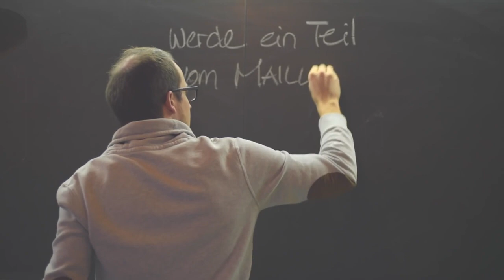Crowdfunding (We made it!)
Liebe Freunde & Kaffeeliebhaber,

Maillardos ist ein Traum, der mit einer simplen Konversation begann. Eine Idee, die wir seit beinahe drei Jahren in unseren Köpfen geröstet haben. Oft haben wir gedacht, die Eröffnung eines Coffee Shops sei ein weitentfernter und unrealistischer Traum für uns. Aber nach sorgfältiger Planung haben wir beschlossen, einen Vertrauensschritt zu wagen und unserem Traum nun nachzugehen. Wir möchten Dich auf diese besondere Reise einladen, um selber ein Teil dieses Traumes zu werden, denn nur gemeinsam können wir ihn verwirklichen.

WOFÜR STEHT DER NAME „MAILLARDOS“?
Der französische Naturwissenschaftler Louis Camille Maillard beschreibt im Jahre 1912 zum ersten Mal die sogenannte Bräunungsreaktion, bei der Amine unter Hitzeeinwirkung zu neuen Verbindungen umgewandelt werden. Demnach ist die Maillard-Reaktion verantwortlich für die über 800 Aromen, die durch eine sorgfältige Röstung der Kaffeebohne entstehen.

Da wir nun mal 2 Initiatoren und zudem spanisch verwurzelt sind, und an der Poststrasse 2 eröffnen wollen, kamen wir auf "Maillardos" („Dos“ bedeutet „zwei” auf Spanisch).

WIESO EIN COFFEE SHOP UND WIESO IN RHEINECK?
Die Schweiz behauptet ein Kaffeeland zu sein, weil sie unter anderem Dreiviertel des weltweiten Kaffeehandels verwaltet! Dennoch ist das allgemeine Geschmackserlebnis des Kaffees in der schweizerischen Gastronomie nicht sonderlich beeindruckend. Es ist unser Wunsch, diese Lücke zu füllen, und der Region all die leckeren Elemente zurückgeben, die sich hinter gutem Kaffee verbergen: die Aromen und die Frische, die dem Kaffee einen einzigartigen Charakter verleihen. Auch ist es unser Wunsch, all den Arbeitern, die im Hintergrund harte Arbeit leisten, einen Wert zu geben. Deshalb werden wir z.B. die Betriebe, von denen wir unseren Rohkaffee beziehen, vorsichtig auswählen.

Rheineck war und ist ein Verkehrsknotenpunkt, der die abgelegeneren Ortschaften mit den benachbarten Städten und dem Ausland verbindet. Wir wollen diesem 3000 Einwohner-Städtchen und der umliegenden Region hier in der Ostschweiz etwas ganz Einzigartiges zurückgeben; einen Ort, wo erstklassiger Kaffee für den regionalen Markt geröstet und zubereitet wird. Damit wird eine Atmosphäre geschaffen, die den Wert und die Kultur des Kaffees und die Menschen dahinter fördert.

Diese Lokalität – eine Kombination von Rösterei und Café – soll „Maillardos“ heissen. Es ist der Ort, wo Du weisst, woher dein Kaffee kommt, und wo Du auch sicher sein kannst, die Vorzüge eines frisch gerösteten Kaffees zu bekommen; ein niedrigerer und somit gesünderer Chlorogensäuregehalt und deutlich reichere Aromen. Der Ort, wo Du verschiedene Zubereitungsarten ausprobieren kannst oder einfach einen Kaffee auf den Weg, zur Arbeit oder zur Schule mitnehmen kannst. Wir würden uns auch freuen, frisch gerösteten Maillardos Kaffee auszuliefern, ob für deinen privaten oder geschäftlichen Gebrauch.

WIESO CROWDFUNDING?
Im vergangenen Jahr haben wir uns professionell vorbereitet, um diesen Schritt zu machen. Während der Budgetplanung haben wir realisiert, dass wir viele Investitionen nicht selbst tätigen können. Die Idee, von einer Bank oder ähnlichen Finanzkanälen abhängig zu sein, scheint für uns nicht das Richtige dafür zu sein. Wir glauben, dass weil in Zukunft eigentlich jeder vom Maillardos profitieren kann, auch jeder die Chance bekommen soll, durch einen Beitrag zur Ermöglichung dieser Unternehmung beizutragen und somit auch direkt von unseren attraktiven Goodies zu profitieren zu können. Entscheide selbst, wie viel dir Maillardos wert ist, und profitiere entsprechend deines Investments.

Durchschnittlich benötigt eine solche Unternehmung rund CHF 100`000 für den Aufbau. Allerdings glauben wir, dass CHF 30`000 genug sind, um all die notwendigen Maschinen, Geräte und Einrichtungen anschaffen zu können. Je mehr Geld hingegen zusammenkommt, desto schöner wird das Café und desto besseres Equipment können wir anschaffen. Wenn du Details über das Budget erfahren möchtest, kannst du uns gerne kontaktieren.

Wenn der benötigte Betrag von CHF 30`000 nach der gesetzten Zeit nicht zusammenkommt, werden dir deine Spenden wieder zurückerstattet (abzüglich Gebühren Dritter).

WANN WIRD ERÖFFNET?
Wenn der Betrag zusammenkommt (so Gott will!), werden wir im 2016 eröffnen, und du wirst deine Goodies einlösen können!

Credits:

Raquel Sandoval - Video
Uriel Sonderegger - Concept